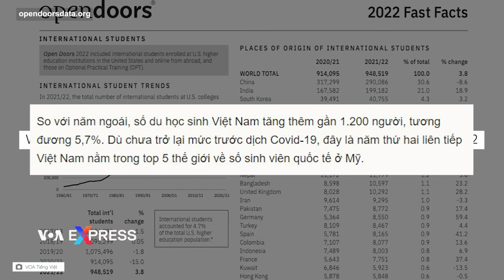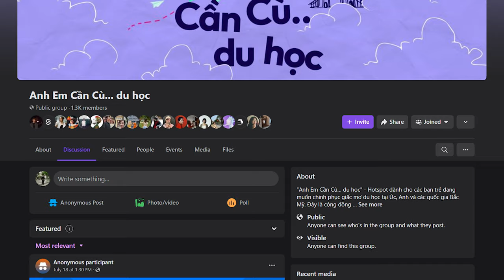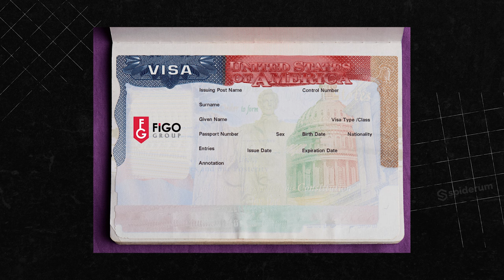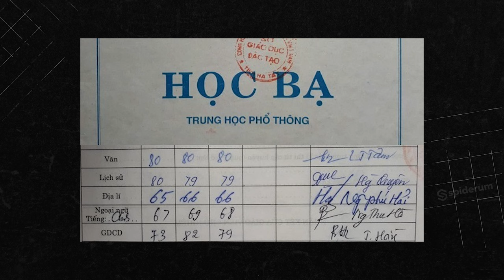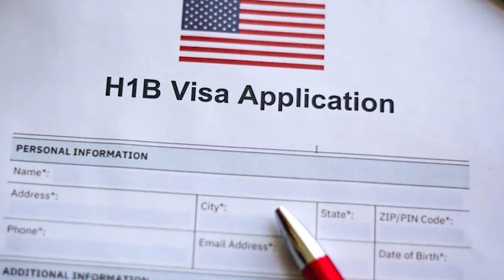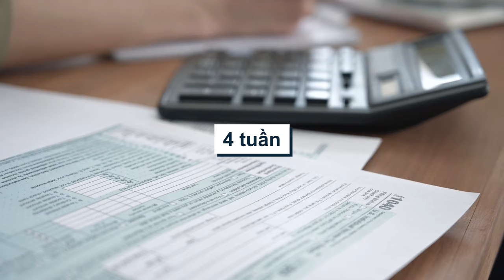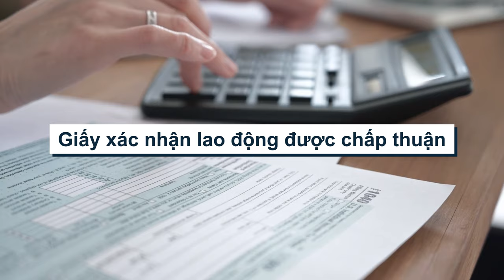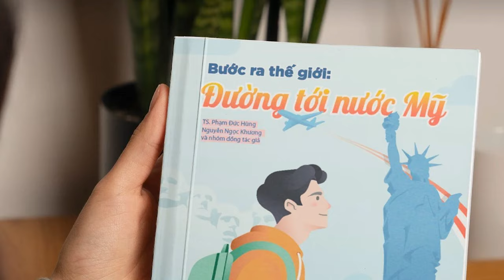TẤT TẦN TẬT VỀ VISA MỸ TRONG VÒNG 14 PHÚT | Giáo dục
Nếu bạn cũng đang ấp ủ ý định "cất cánh" thì hãy join group này để Spiderum giúp bạn "bay cao bay xa" nhé

Còn nếu Mỹ là đích đến của bạn thì đừng bỏ qua cuốn “Bước ra thế giới: Đường tới nước Mỹ” của chúng mình

🎤 Dẫn video: YOSHY
🧑🏻‍💻 Video editor: YOSHY
🕵🏻 Hiệu đính:

Nội dung:
00:00 - Intro
02:09 - Bức tranh toàn cảnh về Visa du học Mỹ
07:06 - Visa làm việc tại Mỹ
10:15 - Visa định cư dựa trên công việc
12:51 - Outro